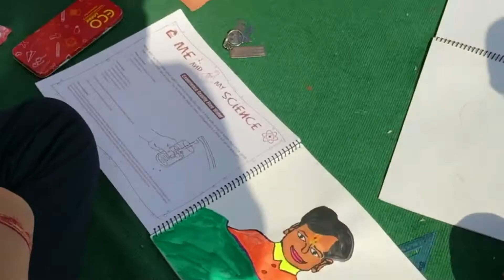MAY Kids Transform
Agni Zotis is the founder of MAY Kids Transform an organization fostering wellness, emotional intelligence and self awareness, to youth and educators through Meditation, Arts, Yoga. Agni here speaks with Derrick Brown from Everyone Gets to Eat on the Ganga, Rishikesh, India. MAY has projects globally including India and we love to collaborate with people that care and do for others. Youth is the future and our mission is to support.